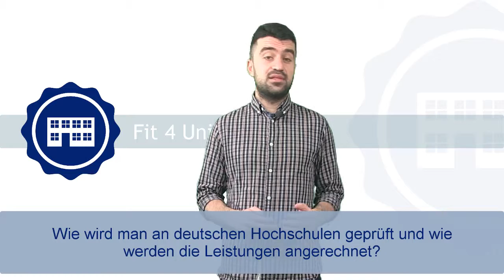FIT4UNI 3_0 - #3, الأمتحانات ونظام الدرجات أو العلامات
مضمون الأسبوع الثالث لهذه الدروس التعليمية للناطقين باللغة العربية تشتمل على الامتحانات في الجامعات الألمانية وكيفية أحتسابها وتقييمها. بالإضافة إلى ذلك، يتم استعراض نظام الدرجات الألمانية والحديث عن تنبيه معين: التحذير من السرقة الفكرية أو الأنتحال العلمي.